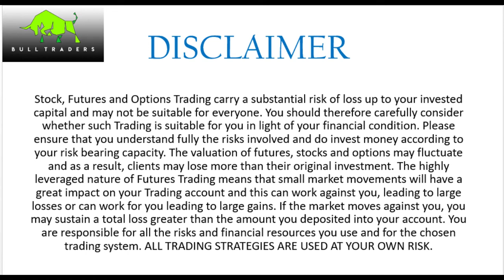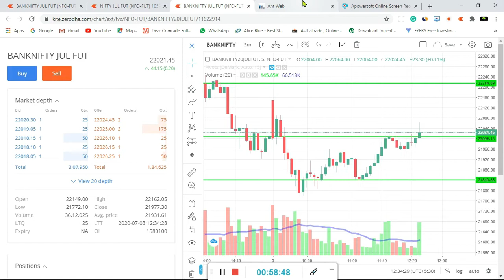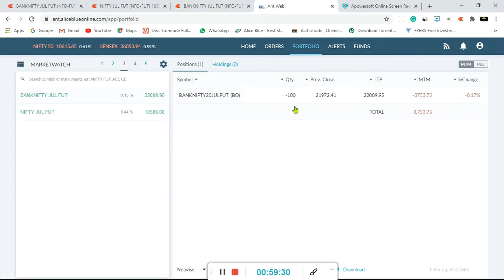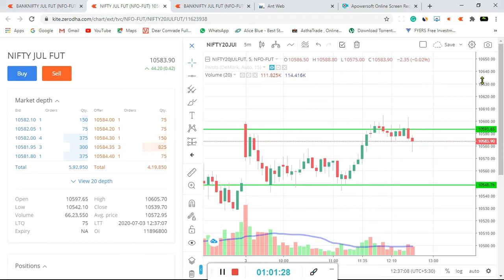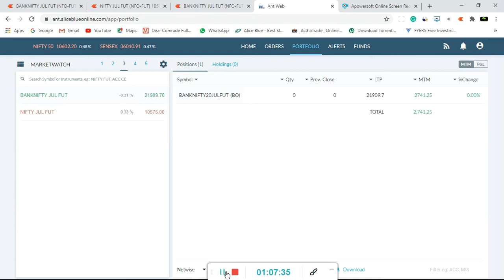LIVE INTRADAY TRADING RS 6000 PROFIT || BANKNIFTY || 2 JULY 2020 || TRADESTORIES